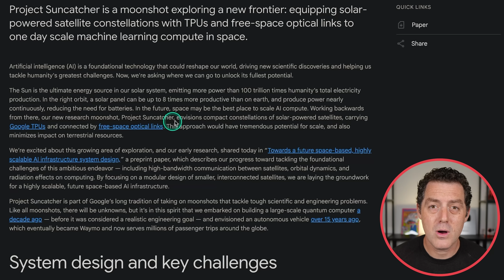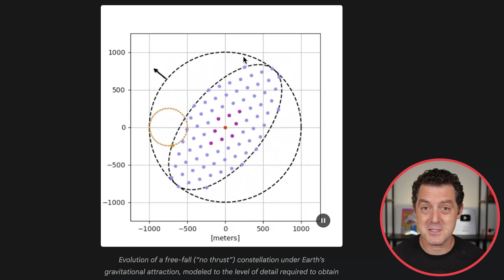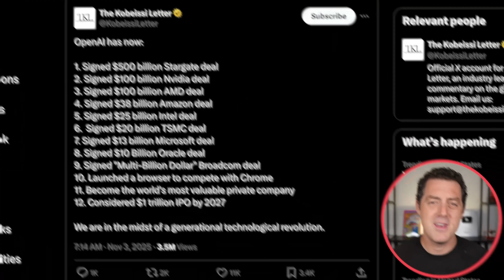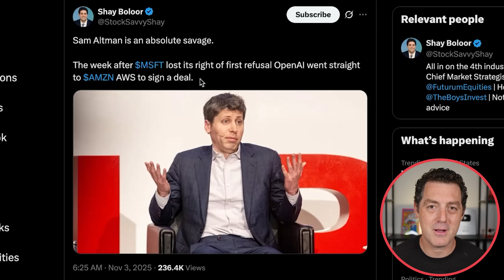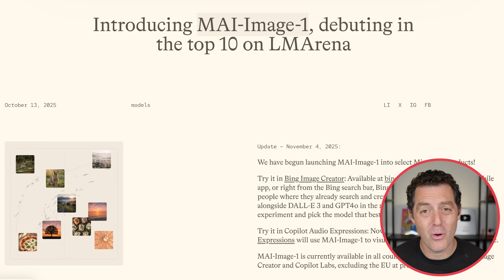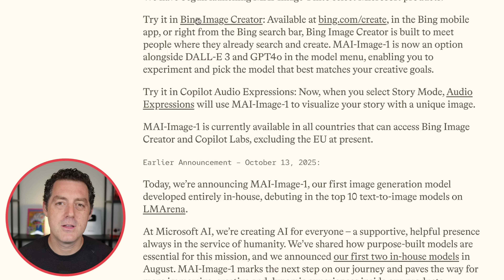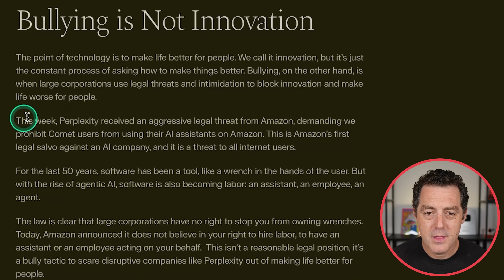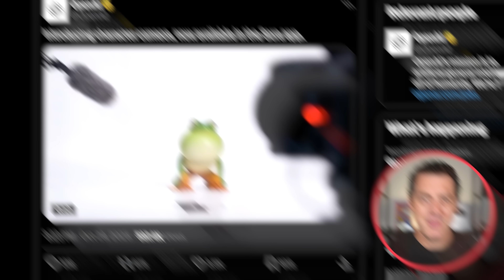AI News: Google's Suncatcher, OpenAI TEAR, Apple $1B Deal for Gemini, Vidu Q2, and more!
Cancel your AI subscriptions and try ChatLLM: the All-in-One AI that's 10x better

Chapters:
0:00 Google Datacenter In Space
5:02 Sponsor
6:10 OpenAI Deals
8:21 Apple using Gemini for Siri
9:56 Interrupt Long ChatGPT Queries
10:45 Microsoft Image Model
12:08 Giveaway
12:31 Vidu Q2
14:25 Amazon Threatens Perplexity
16:24 Sora Character Cameos